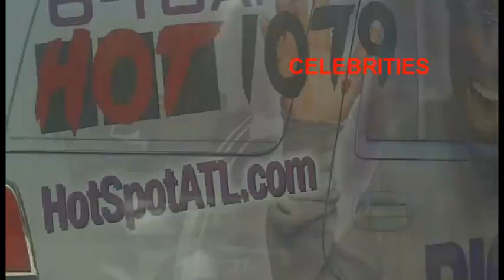IN CASE U MISSED IT! PROMO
NEW HIP HOP DVD MAGAZINE